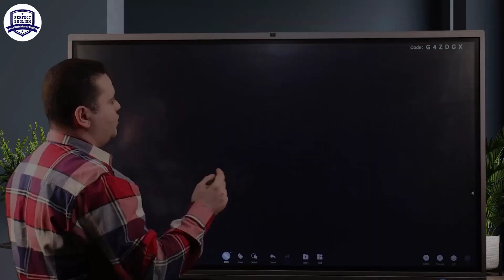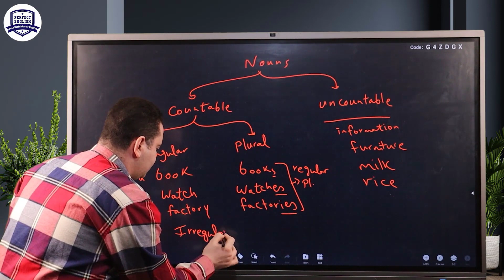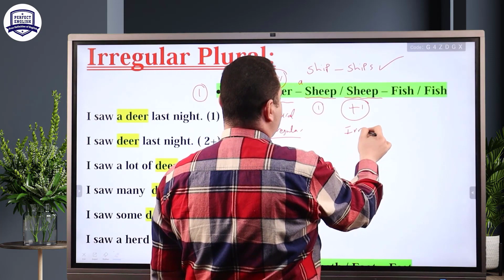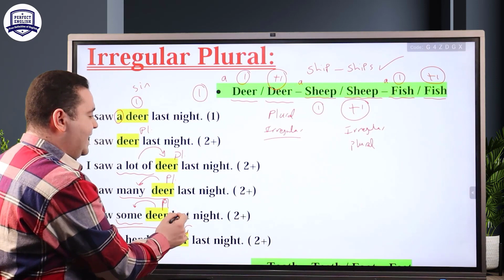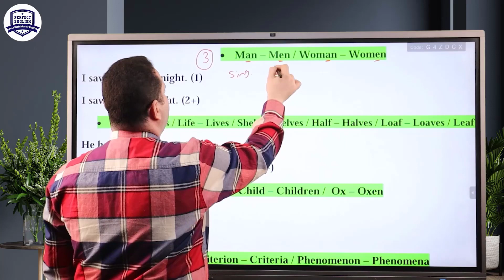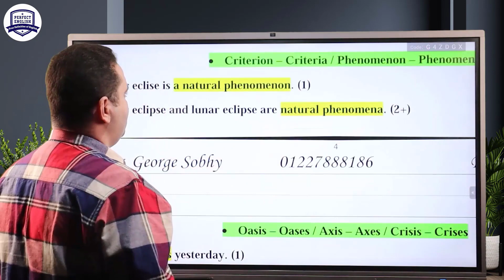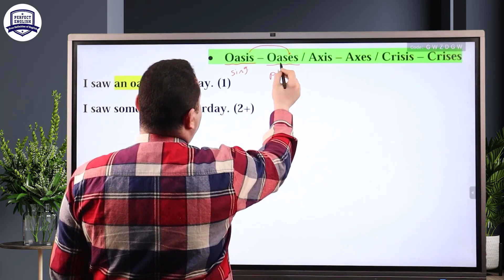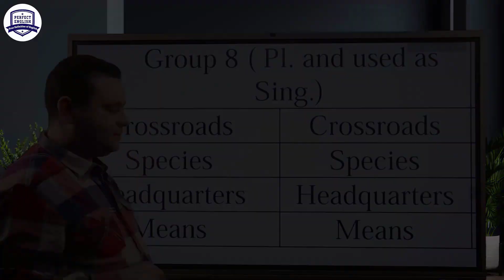Irregular Plural شرح l مستر جورج صبحي l كورس الثانوية العامة l تعلم قواعد الجمع غير المنتظم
l مستر جورج صبحي l كورس الثانوية العامة l جرامر الثانوية العامة

تعلم اللغة الانجليزية  - شرح قواعد اللغة الانجليزية كاملة - تحسين النطق - افضل كورس لتعلم اللغة الانجليزية - تعلم اللغة الانجليزية للمبتدئين - تعلم قواعد اللغة الانجليزية

  ادوات النكرة في اللغة الانجليزية من أهم  دروس اونلاين في اللغة الانجليزية, وفي هذا الفيديو سوف نتعلم كل شئ عن انواع الجمل
 قواعد اللغه الانجليزيه بمنتهي السهولة